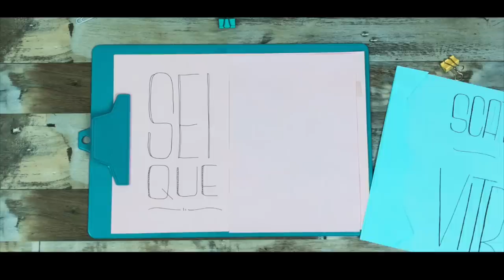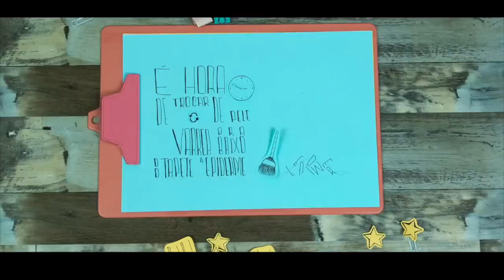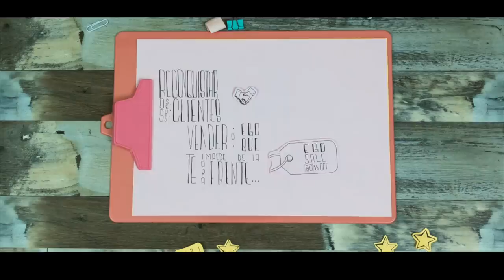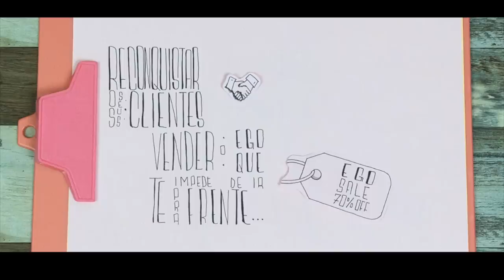SCATOLOVE - VITRINE (Lyric Video)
Scatolove lança Lyric Video do seu novo single, VITRINE.

Scatolove é formado por Leo Ramos e Isa Salles.

Animação em Stop Motion por Isa Salles.

LETRA

Sei que a vitrine nem sempre expõe
Os melhores produtos que a gente
Tem no estoque

Sei que teu marketing nem sempre favorece
E tua reputação sempre apodrece
Na prateleira Uh Uh

É hora de trocar de pele
Varrer pra baixo do tapete a epiderme
Reconquistar os seus clientes
Vender o ego que te impede de ir pra frente
Até virar funcionário do mês

Sei que o mercado sempre é feroz
E a competição entre os concorrentes
Dá dor de dente no nariz

Até virar funcionário do mês eh eh Yeah

É hora Ah Ah
Reconquistar os seus clientes (Reconquistar os seus clientes)
Vender o ego que te impede de ir pra fente (Ah Ah Ah)
Até virar funcionário (3x) do mês